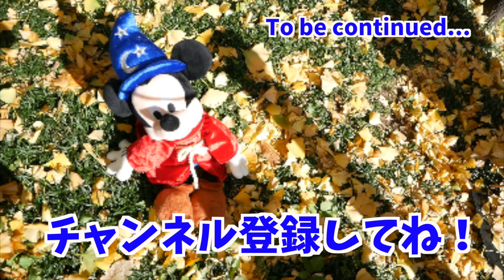【英語で歌】子どもが難しい英語歌をスラスラ歌うコツ！「ディズニーの英語システム」の"The Tree in the Hole"#105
教材の中には、たくさんの英語歌が入っていますが、その中でも最も長い歌詞なのでは？と思ってしまうほど長い歌が、GreenのCDに入っている"The Tree
 in the Hole"です。早口言葉のような部分もあり、難易度もかなり高いこの歌！イベントでのダンスを真似しながら、身体を使って楽しく覚えられるようチャレンジしてみました。これに慣れたら、スラスラ歌えるようになるかも...！

●歌った曲
"The Tree in the Hole" (Sing Along!5)

●子ども向け英語教材といえばコレ！「ディズニーの英語システム」が家に届いたよ！#1